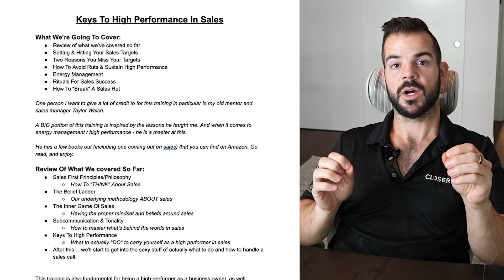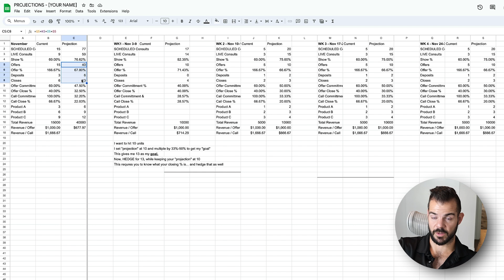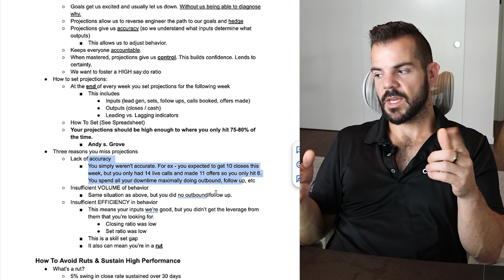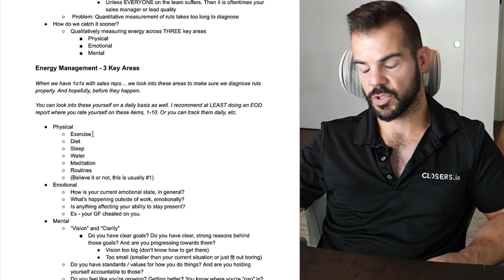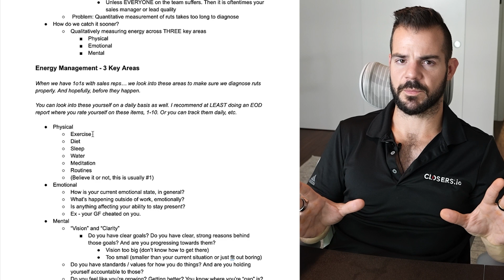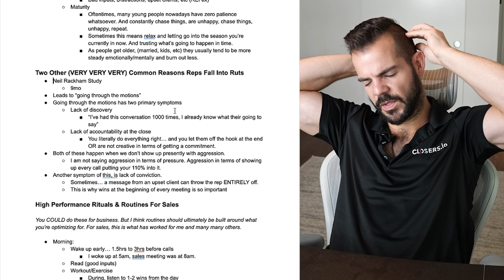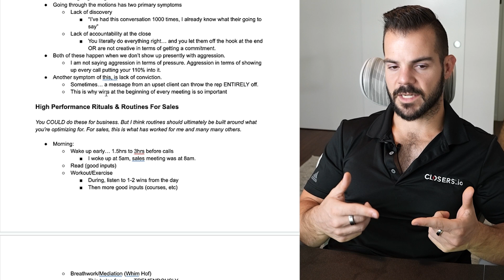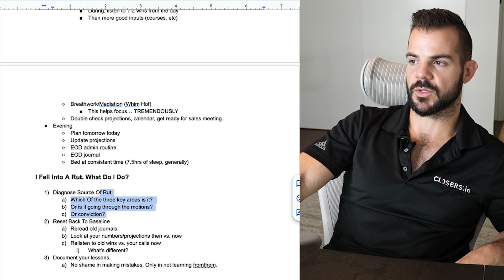The Difference Between Average And Elite Salespeople - Advanced Sales Techniques 06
Want the google doc included in the video?

Want my personal help scaling your business? Or staffing your sales team?